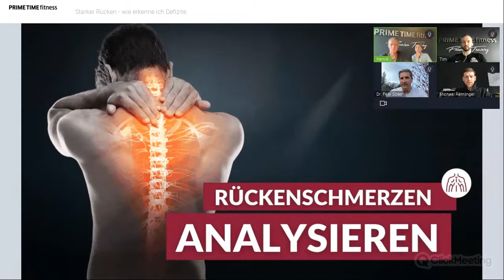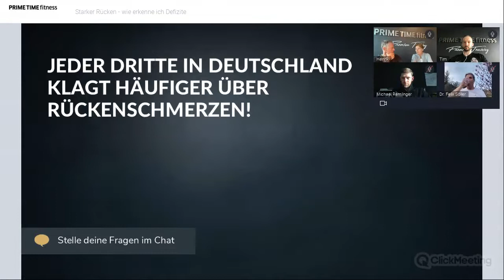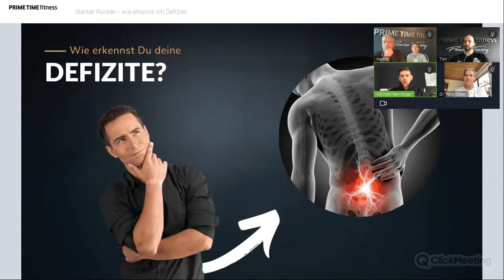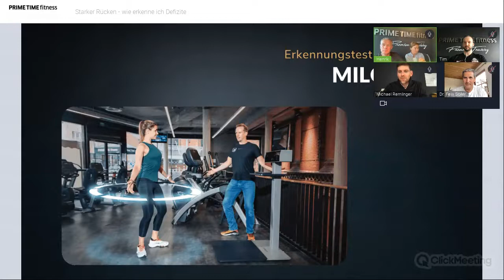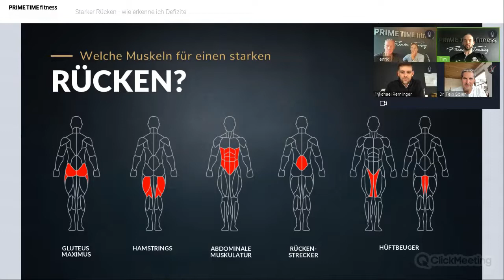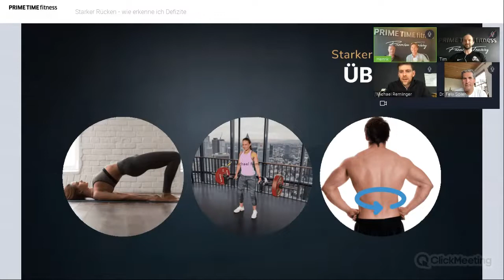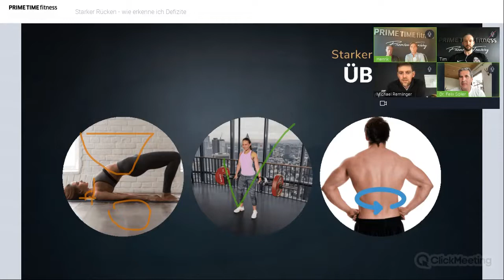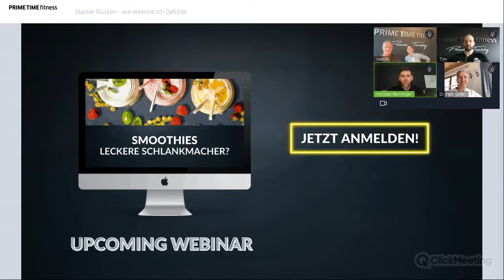Rückenschmerzen & Bandscheibenvorfall vorbeugen?! So klappt es!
Hohlkreuz, Skoliose, Bandscheibenvorfall und Verspannungen... Rückenschmerzen sind zu einem echten Volksleiden geworden. Die beste Prophylaxe ist Training!

Was du tun kannst, um Defizite rechtzeitig zu erkennen und dich vor Rückenschmerzen, Bandscheibenvorfall und Co zu schützen, erfährst Du im Webinar am 13. April um 18:00 Uhr!